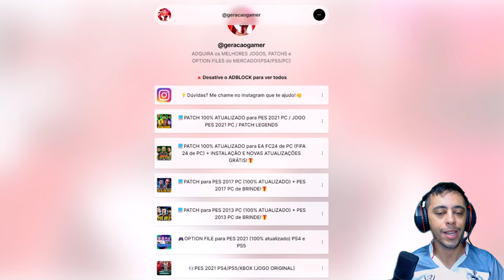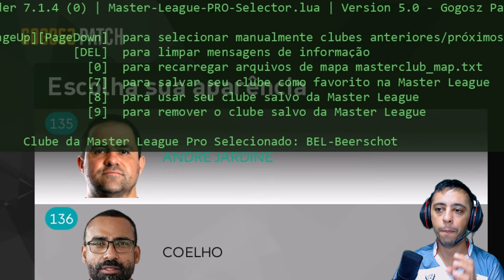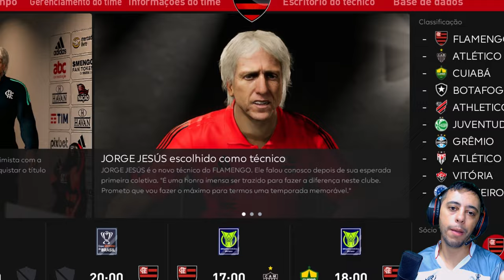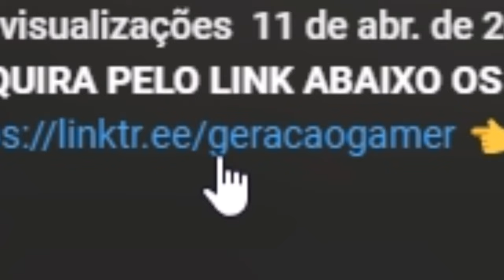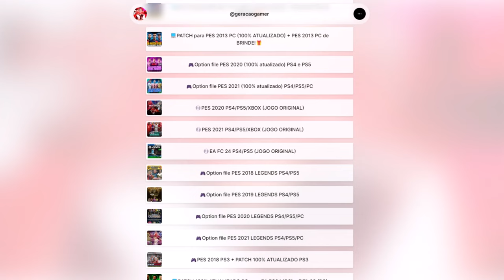🚨SAIU O "PES 2025" !! AGORA COM SÉRIE C NO SUPER PATCH PARA PES 2021 PC E OPTION FILE PS4 e PS5